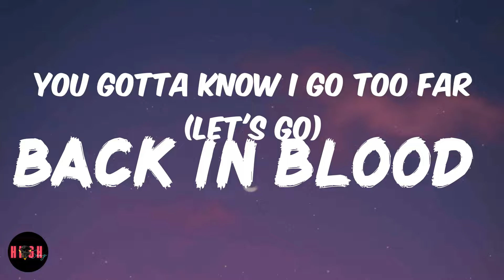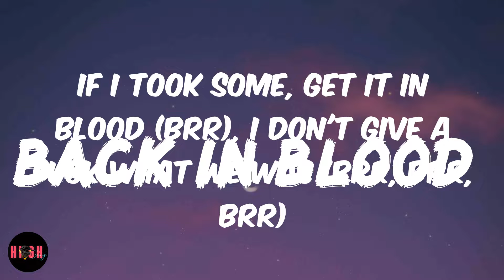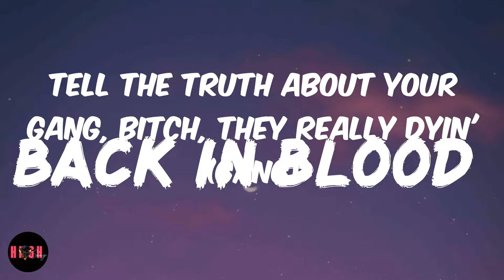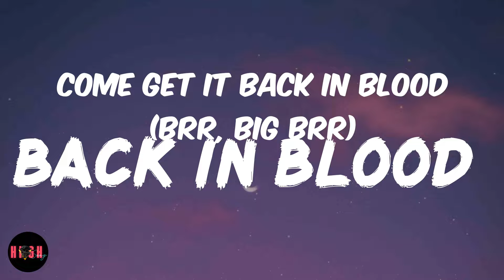Back In Blood (Lyrics) Pooh Shiesty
Back In Blood Lyrics / Lyric Video